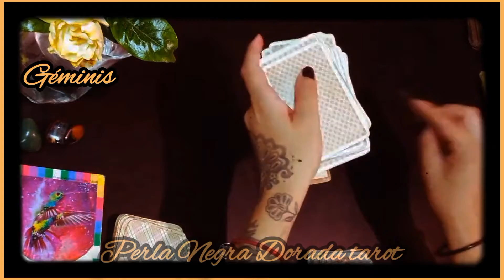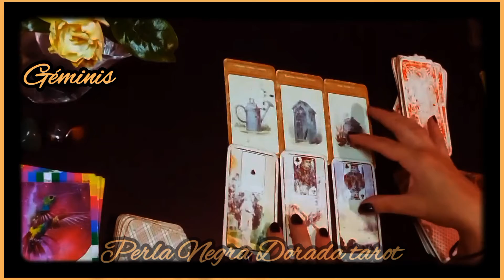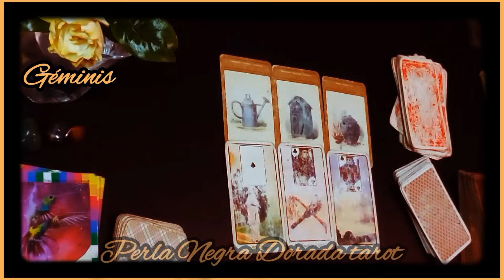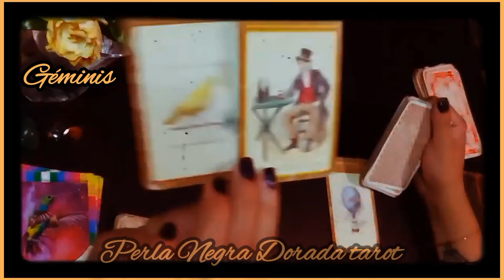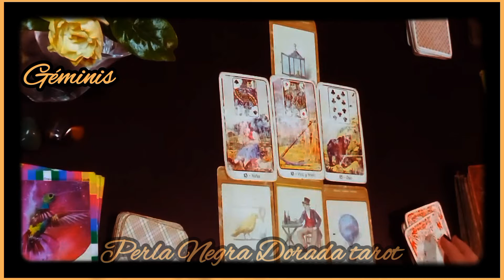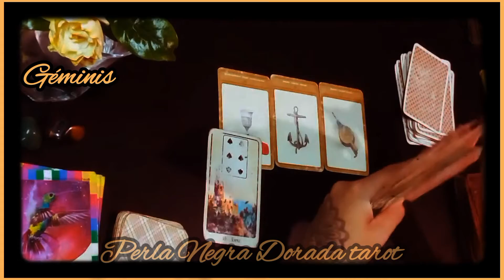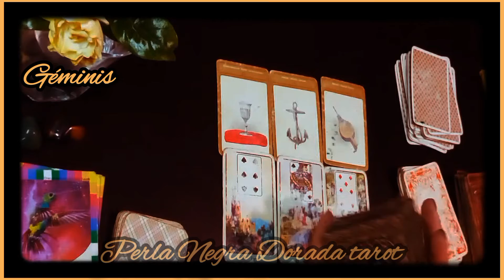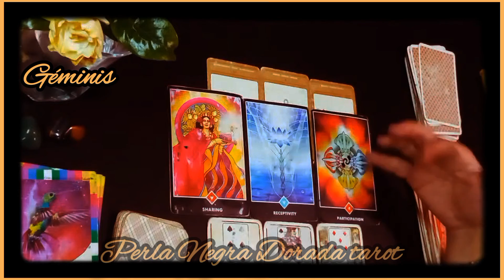GEMINIS ♊️ PREDICCIONES TRABAJO, AMOR 💫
GEMINIS ♊️ PREDICCIONES TRABAJO, AMOR 💫geminis